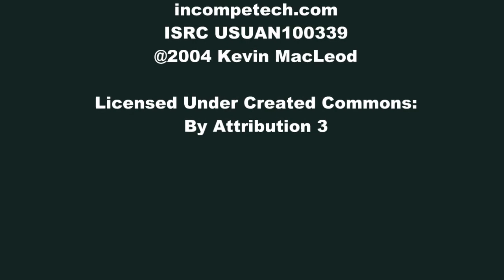6 Alan Street Gumeracha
Energy Efficient & Eco Friendly

The summary: Circa 1988 Samalex home, 3 bedrooms, WIR to main bedroom, floor to ceiling BIR's to bedrooms 2 & 3, large linen storage in hallway, quality drapery, ducted reverse cycle air conditioning (3 phase power), 2 x slow combustion heaters, built-in cupboard to laundry with integrated laundry basket, formal and informal living zones, timber kitchen with all modern conveniences, 9ft ceilings, ceilings fans, monitored security system, internal & external wall insulation, 1.6KW solar panels, solar hot water system, single garage with roller door to front and rear, separate 6.1 x 6.1m garage/workshop, wood shed, 36,000L rainwater storage, paved entertaining zones, water feature, Australian native gardens, spacious 1670sqm allotment.

The tour:

Ledged on the hillside just moments from town, this quintessential Samalex home exudes classic country charm.  With the clever combination of old and new working perfectly from within, modern convenience has teamed with an abundance of character to generate this heart-warming family haven.

Peering from a semi-elevated position and bordered by an immaculate garden setting, the property is both spacious and well designed, neatly framed by a layer style garden and a thick rolling lawn that cascades to the doorstep.

Moving inside, the home has warmth and a true sense of family. A generous formal lounge and dining space stamps the entrance to the home with rich neutral tones offering a feeling of calm together with large picture windows working perfectly to draw the landscape inside. Three light filled bedrooms branch from the hallway as does the family bathroom, ideally positioned for ease of access yet segregating the private areas from the heart of the floor plan.

Slow combustion heaters in both the formal and informal living area create the perfect seasonal shield with the heat filtering through the heart of the home; alternatively use the ducted reverse cycle air conditioner for simplicity. The pure wool carpets in both the formal zone and bedrooms are virtually new, providing additional warmth underfoot.

The kitchen has been thoughtfully planned for ease of access to both living areas. Tasmanian Oak cabinetry wraps the zone, quality appliances such as a Miele induction cooktop, Bosch dishwasher, Smeg wall oven and an abundance of overhead cupboard space placing the seal of approval on the design.

The property also includes a plethora of energy efficient additions: solar panels, insulation to exterior and interior walls, solar hot water system, heat transfer unit to the bedrooms and wetback to combustion heater just to name a few.

The rear of the property offers a separate double garage with concrete floor and power, a wood shed, 36,000L rainwater storage, and the polish to this idyllic family parcel. various paved entertaining zones that peer over the stunning Australian native gardens and boasting the most tranquil of outlooks. With sunset and birdsong at the back door, space and lifestyle accommodated nicely to savour balmy evenings; this really is that 'special country address'.

With just a short stroll setting you en route to the sporting oval, parkland and main street, together with the rolling hills on your doorstep, take a drive to 6 Alan Street...this property truly is position perfect.

Adcock Real Estate - RLA66526

Andrew Adcock 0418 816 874
Nikki Seppelt 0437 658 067